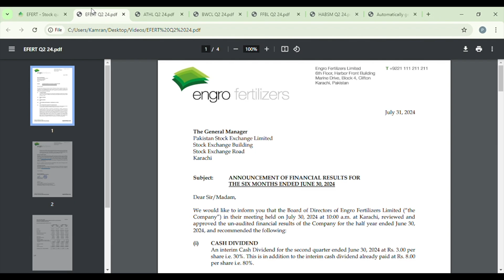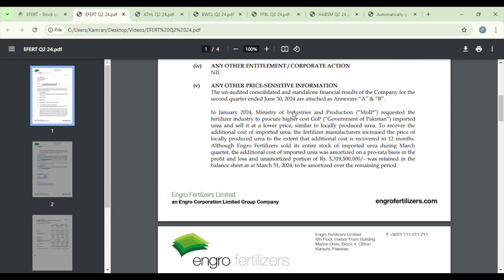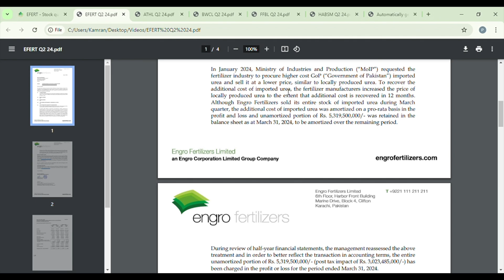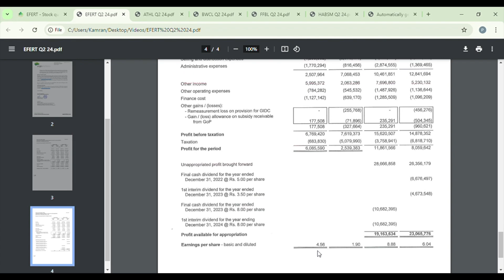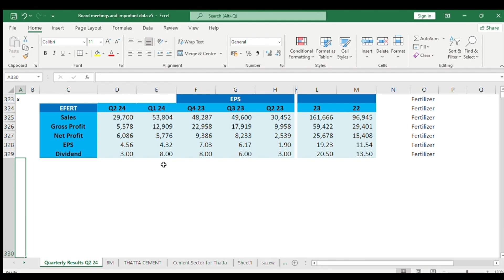CAPMAN ANALYSIS - Engro Fertilizer Q2 24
Pakistan Stock Data channel is created to share stock data and fundamental analysis with investors, so that they can use the analysis to make their own investment decisions for buying and selling.